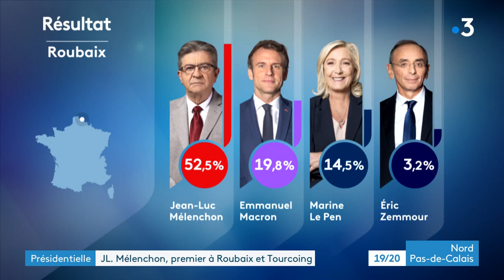Présidentielle premier tour : à Lille, Tourcoing et Roubaix, c'est Jean-Luc Mélenchon qui l'emporte.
Jean-Luc Mélenchon n'est donc pas qualifié pour le deuxième tour. Il a malgré tout créé la surprise dimanche soir. Un véritable plébiscite dans la métropole de Lille.
Reportage à Roubaix et Tourcoing : Aurélien Pol et Jean-Marie Barféty.

Marine Le Pen en tête dans le Nord et le Pas-de-Calais. Mais à Lille, Tourcoing et Roubaix, c'est Jean-Luc Mélenchon qui l'emporte au premier tour. Roubaix, il atteint jusqu'à 52% des votes. Sur place, beaucoup de déçus forcément. Aurélien Pol, Jean-Marie Barfety.